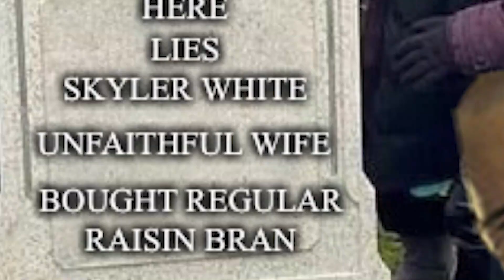Walter White Has Had Enough of Skyler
Skyler White never learned the importance of buying the right breakfast cereal, and Walt and Flynn are fed up of her antics

Clips from:
Breaking Bad Season 5 Episode 10 "Buried"
Breaking Bad Season 4 Episode 2 "Thirty-Eight Snub"